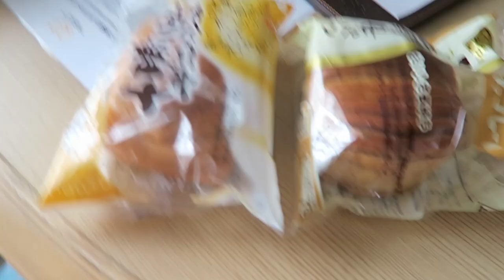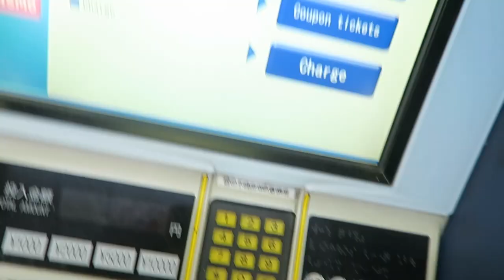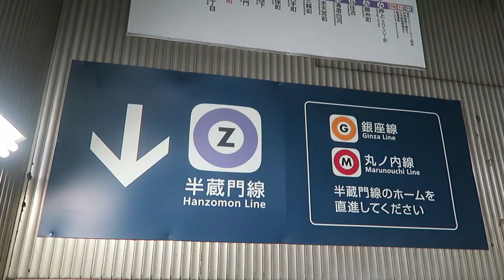TOUT EST POSSIBLE | Vlog Tokyo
J'arrive à Tokyo et je découvre le quartier central de Shibuya.

📨 LA MAILING LIST

Recevez des vidéos inédites pour mettre en place des habitudes efficaces et avancer chaque jour vers vos objectifs.

🔵 FORMATIONS

Mes formations pour accélérer tes résultats et atteindre rapidement tes objectifs.

CHAQUE JOUR COMPTE 😤